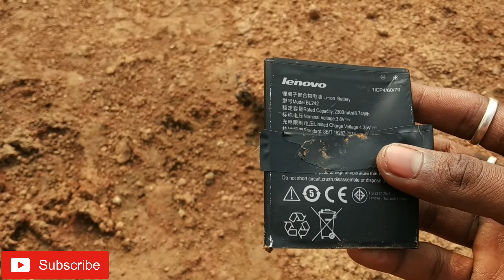Battery Vs Big Sutli Cracker Test | Bhoto Maza Aaya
Namaskar Bhilog
Iss Video 🔋 Vs 💣 Test